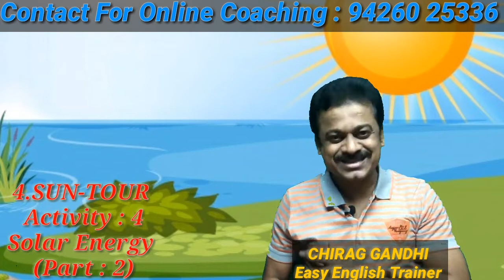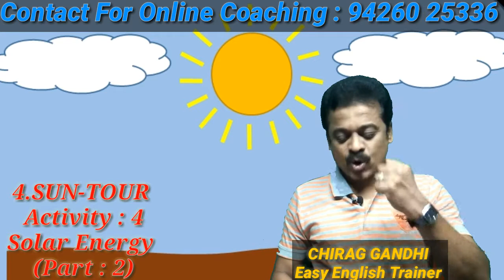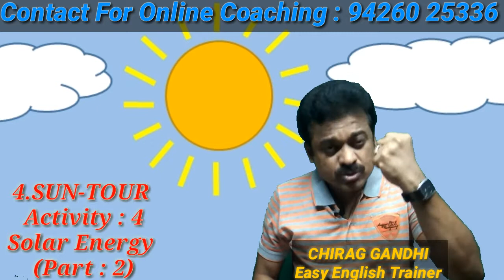Std 8 # Gujrati Medium # English Unit 4- Sun Tour (Part 2)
Benefits of the Sun Heat # How can we take Advantage of the Sun Light #